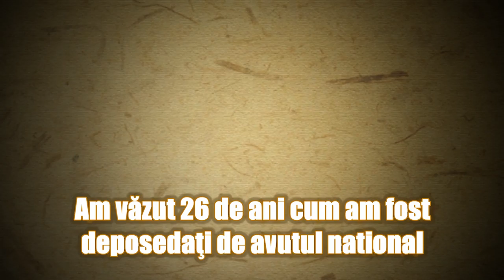PNR - clip electoral